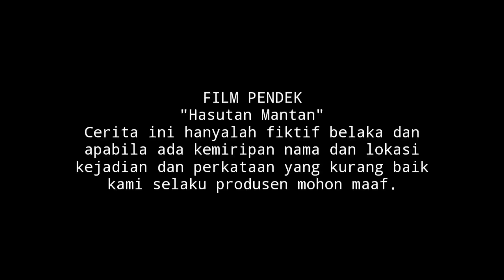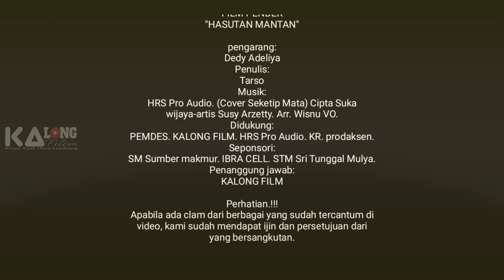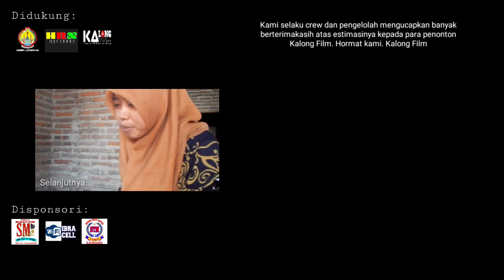MERTUA KENA HASUTAN part 1 (Film Pendek Desa Lombang Indramayu/Cirebon)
Film ini mengisahkan tentang orang tua yang sederhana mempunyai anak perempuan yang sudah berumahtangga. Namun sudah lama menikah tapi sang mantu belum bisa membahagiakan istrinya. Hidup mereka selalu dalam kesederhanaan tapi sang anak dari bapak tersebut selalu sabar. Tpi sang bapak merasa janggal dengan keadaan yang sekarang, setelah bertemu dengan mantan anaknya yang bernama ajis di warung kopi pinggir jalan. Di situ ajis mulai mengeluarkan sifat sombong nya, apa yang dia punya di keluarkan dari isi dompetnya. Dan sedikit demi sedikit si ajis telah menghasut nya dengan kata kata yang tidak benar. Naaahh untuk cerita selanjut nya. Monggo di simak lur videone budayakan nonton sampai selesai. Suwun